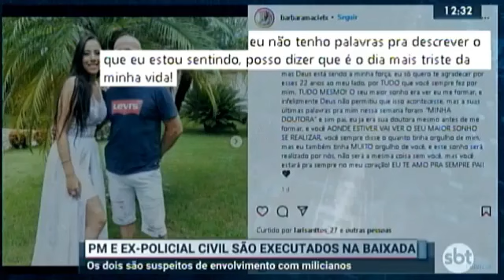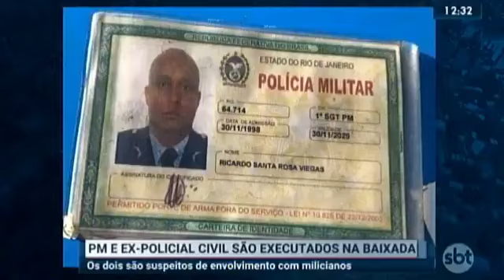25/07/2022 - PM e ex-policial civil são executados na Baixada (vt)